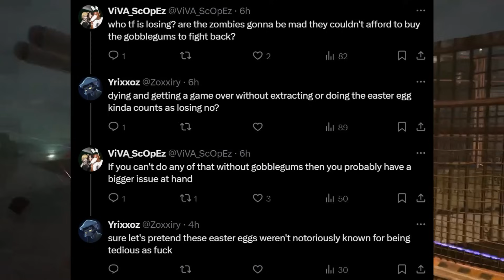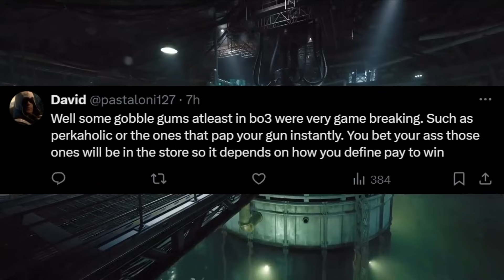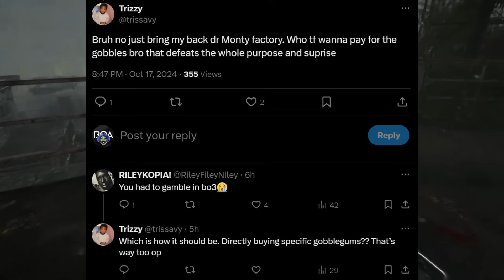Zombies Has Been Compromised